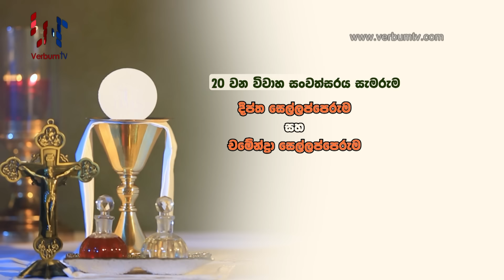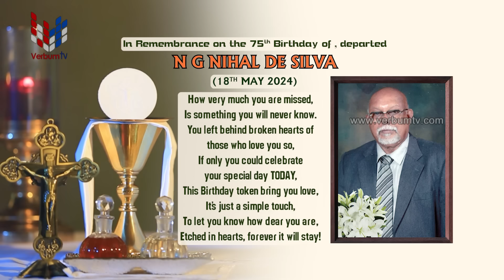DAILY MASS SINHALA (සතියේ දින දිව්‍ය පූජාව) 18 05 2024